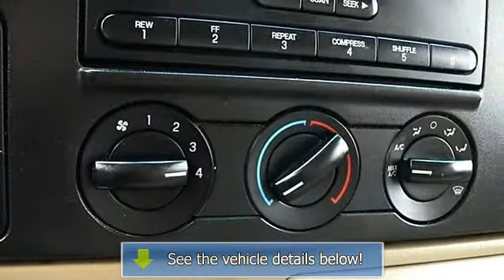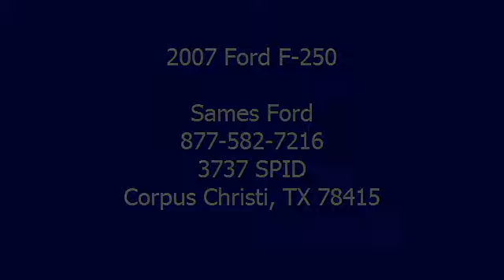2007 Ford F-250 - Sames Ford - Corpus Christi, TX 78415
Sames Ford
3737 SPID

For Sale: 2007 Ford F-250
VIN: 1FTSW21P47EA49083
Engine: Diesel V8 6.0L/364
Drivetrain: 4WD
Transmission: Automatic
Mileage: 82,313
Color: Dark Stone Metallic (exterior) Tan (interior)